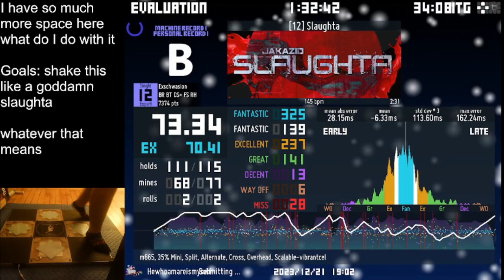ITL Clear: Slaughta [12]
Despite feeling like garbage this week (stiff neck/back, lotsa muscle pain) I called my shot and delivered.